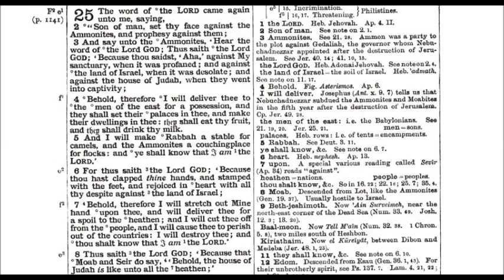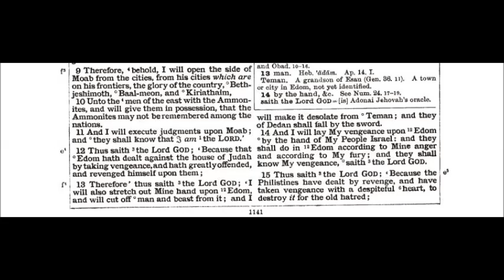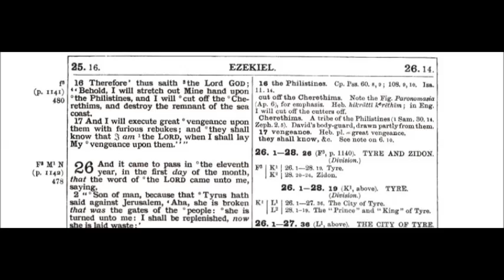The Book of Ezekiel Chapter 25